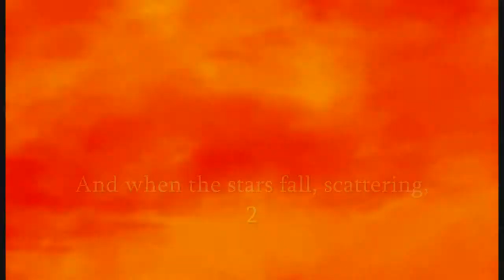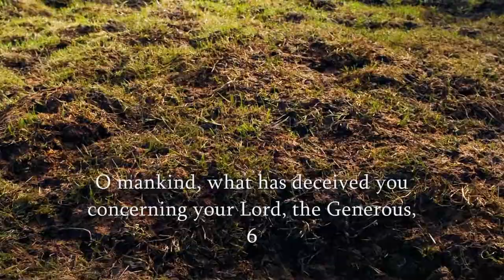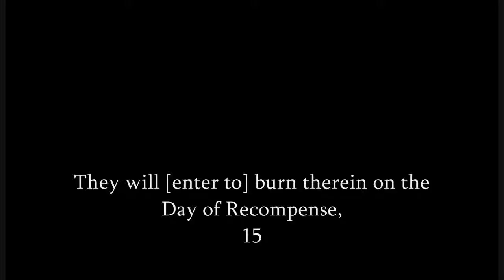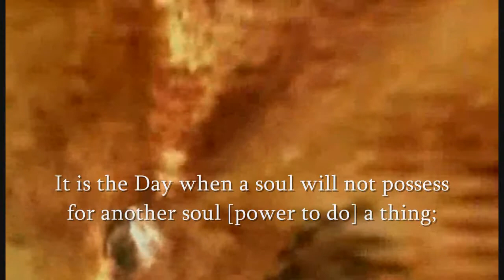surah:82 Al-Infitar with pashto translation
this is sura 82. Al-Infitar (The Cleaving, Bursting Apart)
with pashto pashtoo pakhto pakhtoo translation
source